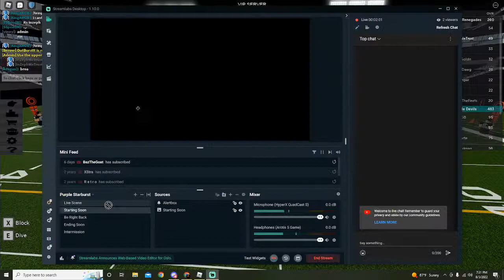Jaguars vs Raiders ZFL Season 1 Week 4